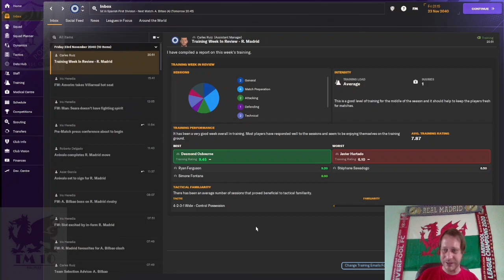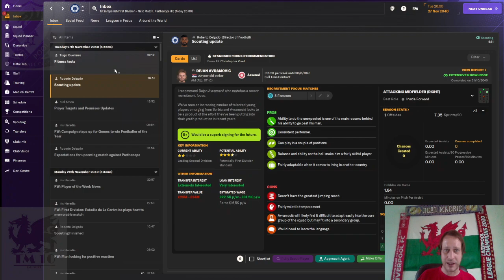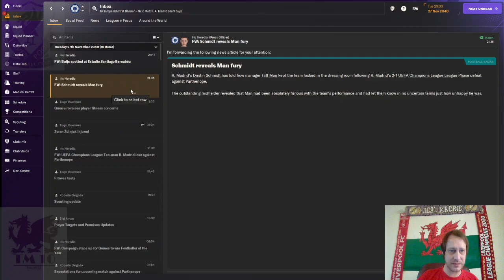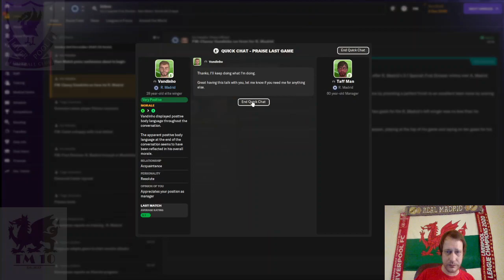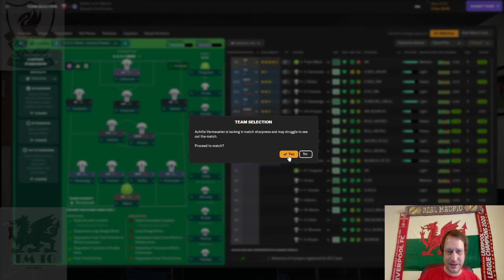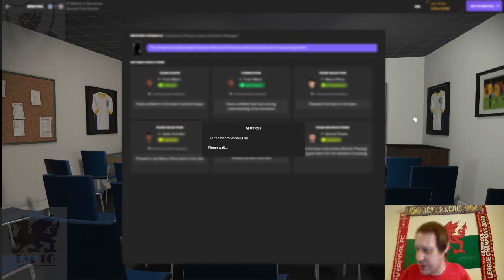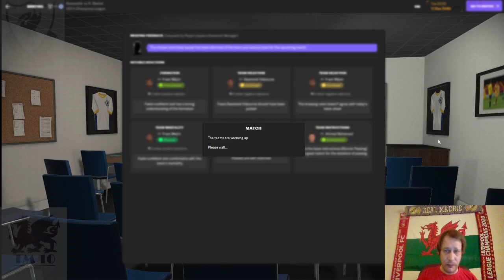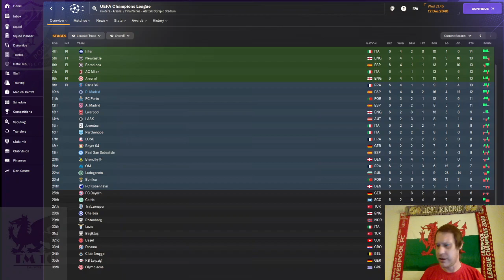Part 111 still going strong at Real Madrid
Just a short one as Smokeyhaze8 stop play. Still going strong out in Spain. all streamed live on twitch as the TheTaffMan10 playing footballmanager2024 at realmadrid